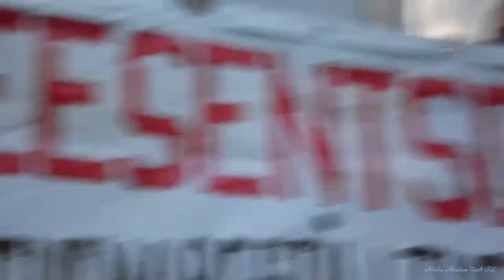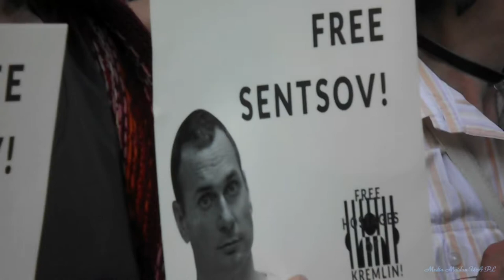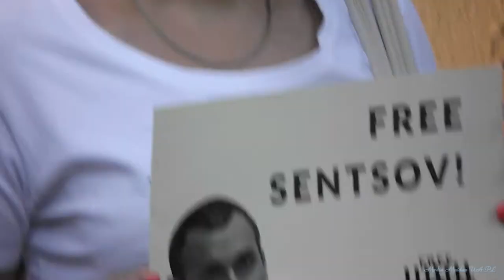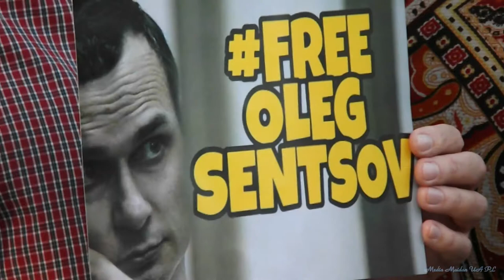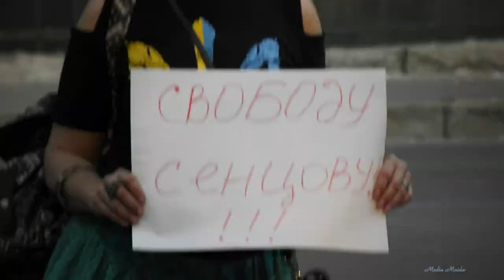Харківський мітинг в підтримку Олега Сенцова і українських політ в'язаній злочинного режиму путина!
Free Ukrainian prisoners!